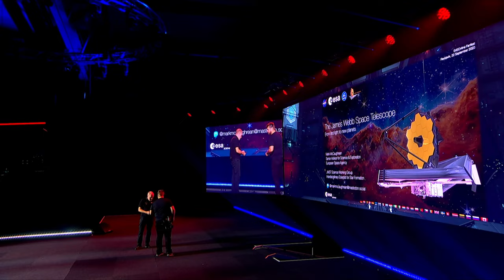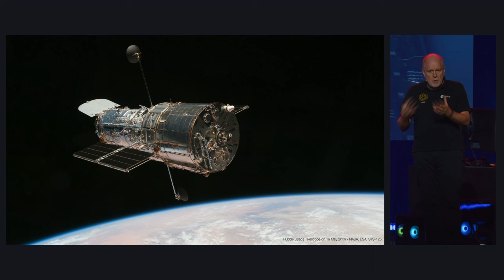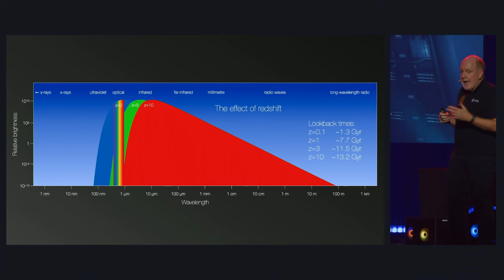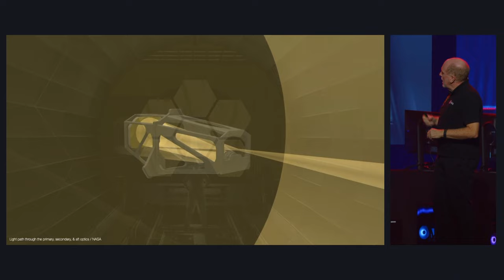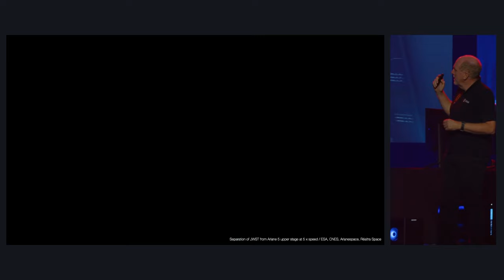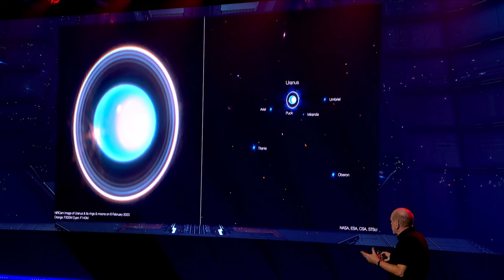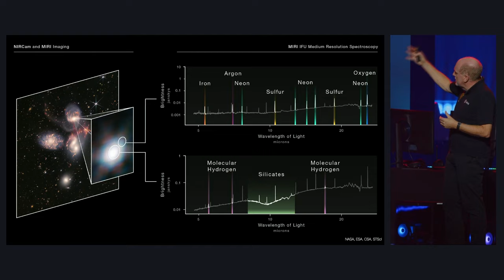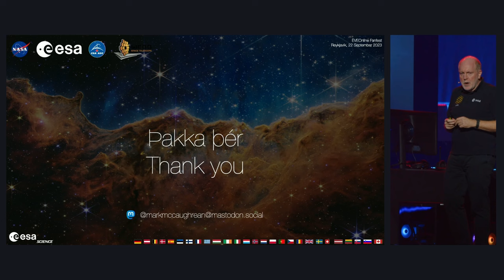EVE Fanfest 2023 - Mark McCaughrean: The James Webb Space Telescope:from first light to new planets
After more than three decades of development, construction, integration, and testing, the NASA/ESA/CSA James Webb Space Telescope was launched from French Guiana on Christmas Day 2021. Following six months of complex deployment and commissioning in orbit around the Sun-Earth L2 point, the observatory has been in full scientific operation since July 2022. In this talk, Prof Mark McCaughrean explains the scientific rationale for this astonishing machine, the technological challenges that had to be overcome in realising it, some of the highlights from the first year of science, and possible breakthroughs that it now promises.

About the presenter:

Prof Mark McCaughrean is the Senior Advisor for Science & Exploration at the European Space Agency. He is also responsible for communicating results from ESA’s astronomy, heliophysics, planetary, and exploration missions to the scientific community and wider public. After studying at the University of Edinburgh, he worked in universities and research organisations in the US, Germany, and UK before joining ESA in 2009. His scientific research focuses on the formation of stars and their planetary systems, and he is an Interdisciplinary Scientist on the NASA/ESA/CSA James Webb Space Telescope Science Working Group. He is also the co-founder of Space Rocks, which celebrates space exploration and the art, music, and culture it inspires through public events and more.